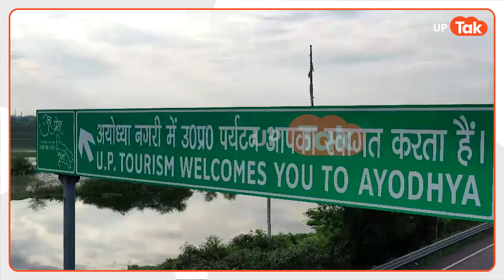Ram Mandir Update : राम जी के ननिहाल में अयोध्या पर है ऐसा माहौल कि देखने वाले भी हैं दंग...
राम मंदिर में राम लला की मूर्ति में प्राण प्रतिष्ठा कार्यक्रम के दिन लगातार लोगों के बीच राम लला को लेकर चर्चा हो रही है लेकिन राम जी के ननिहाल में इस वक्त लगातार माहौल जमा हुआ है.